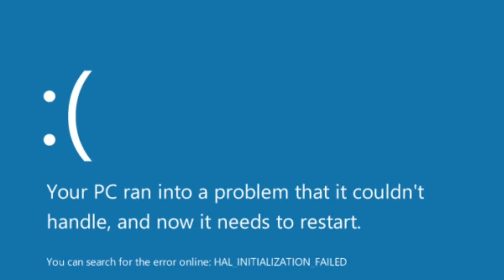My 53rd Barney Error